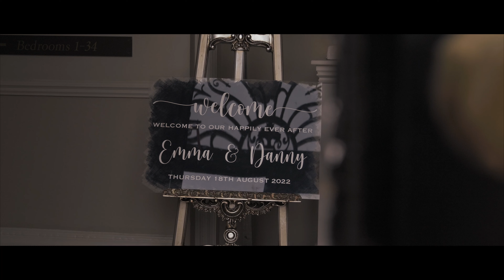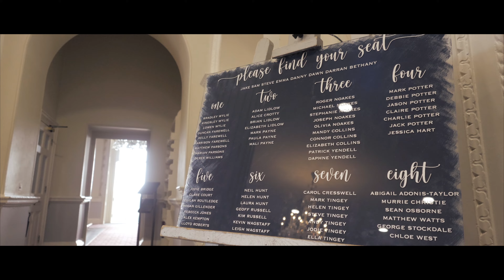Emma & Danny - Buxted Park Wedding Video